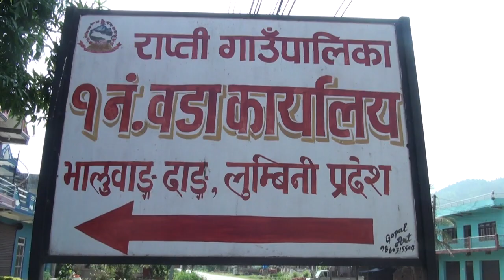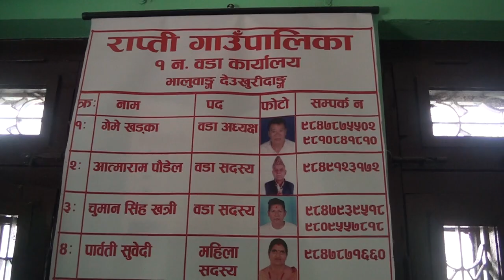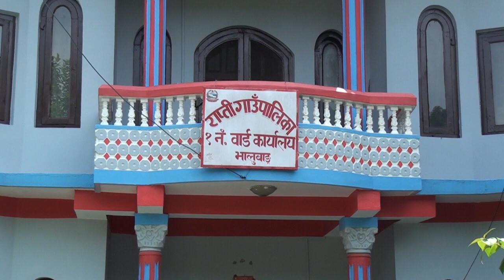राप्ती गा पा वडा नं १ को कार्यालय,दाङको सूचना सहित यस निकायका वडा अध्यक्ष गेमे खड्का संग गरिएको क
राप्ती गा. पा. वडा नं. १ को कार्यालय,दाङको सूचना सहित यस निकायका वडा अध्यक्ष गेमे खड्का संग गरिएको कुराकानी–२०८०